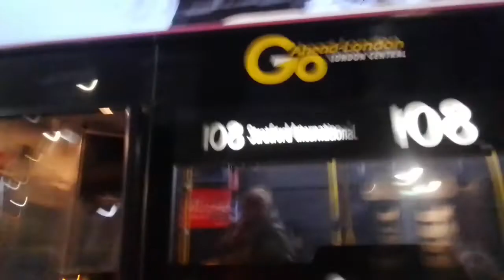Hinges Fixed | GAL MEC6 On Bus Route 108 (2)